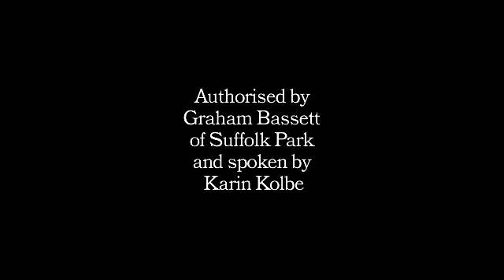Karin Kolbe, Independent